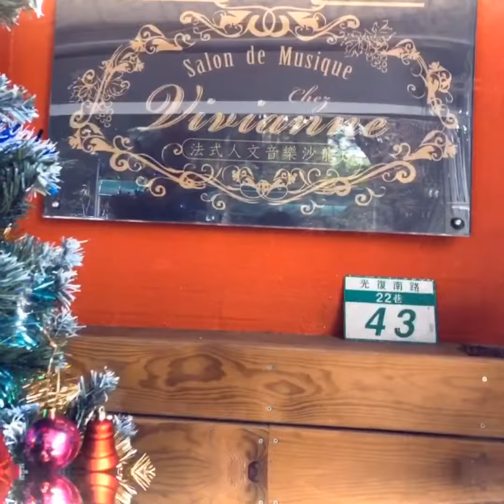2018 Salon親子聖誕週🎄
歡迎追蹤